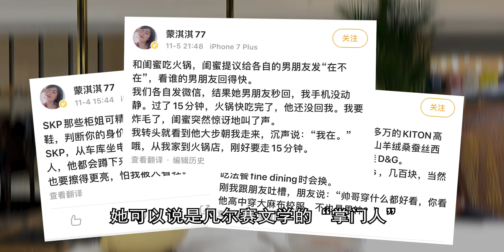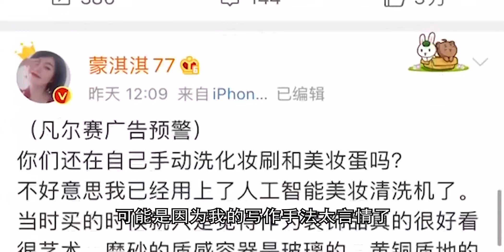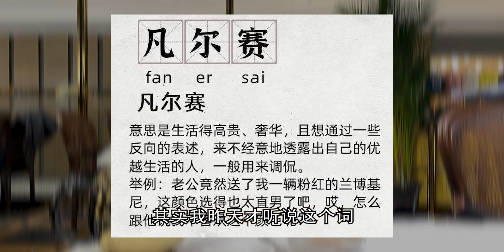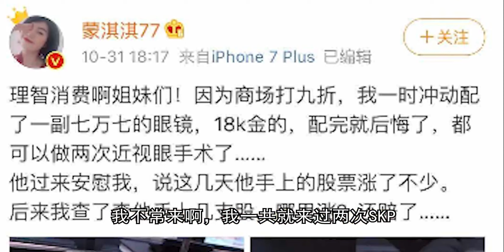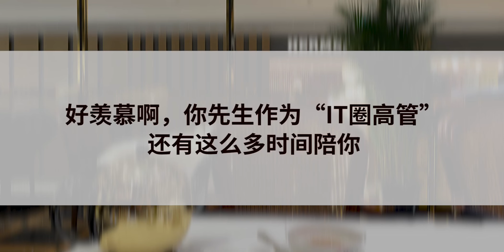是富婆还是谎话精？凡尔赛新贵来了（手动狗头）